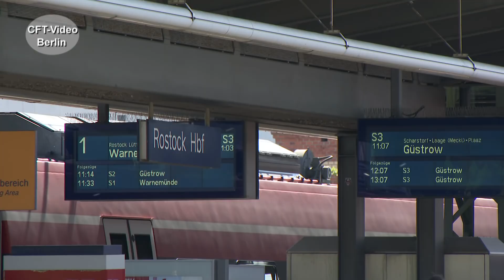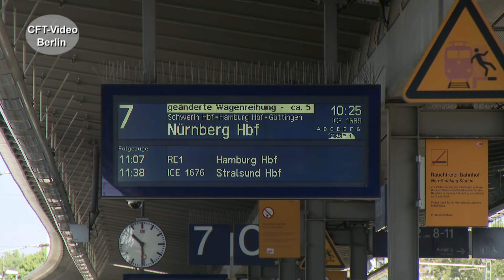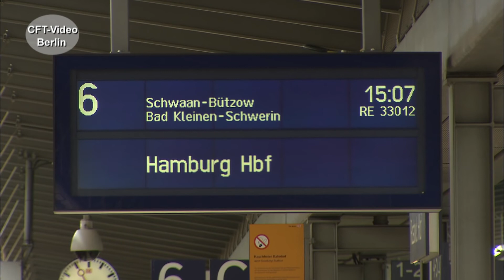Bahnhöfe in Deutschland: Rostock Hbf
Seit 1886 gibt es den Rostocker Hauptbahnhof. Entstanden ist er für die Züge der Loiyd-Bahn aus Berlin über Neustrelitz nach Warnemünde. Die Station ist heute der größte Personenbahnhof in Mecklenburg-Vorpommern. Täglich im Zweistundentakt erreichen ICE und Intercity die Hansestadt. Im Regioverkehr sind es drei S-Bahn- und 4 RE- und 3 RB- Linien, die für Betrieb sorgen. Viel Spaß beim Anschauen. Hier mehr über Rostock